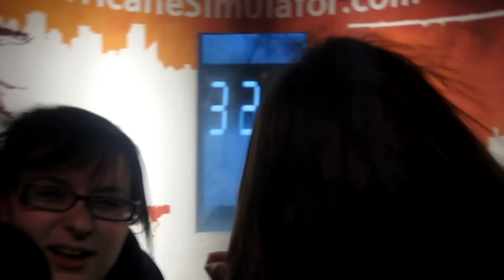Travel & Tourism Niagara Falls Trip - March 29 2011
A day trip to The Niagara Falls, saying funny ass shit & jokes. are voluminous waterfalls on the Niagara River, straddling the international border between the Canadian province of Ontario and the U.S. state of New York. The falls are 17 miles (27 km) north-northwest of Buffalo, New York and 75 miles (121 km) south-southeast of Toronto, Ontario, between the twin cities of Niagara Falls, Ontario, and Niagara Falls, New York. Niagara Falls is composed of two major sections separated by Goat Island: the Horseshoe Falls on the Canadian side and the American Falls on the American side. The smaller Bridal Veil Falls are also located on the American side, separated from the main falls by Luna Island. The international boundary line was originally drawn through Horseshoe Falls in 1819, but the boundary has long been in dispute due to natural erosion and construction. Niagara Falls were formed when glaciers receded at the end of the Wisconsin glaciation (the last ice age), and water from the newly formed Great Lakes carved a path through the Niagara Escarpment en route to the Atlantic Ocean. While not exceptionally high, the Niagara Falls are very wide. More than 6 million cubic feet (168,000 m3) of water falls over the crest line every minute in high flow, and almost 4 million cubic feet (110,000 m3) on average. It is the most powerful waterfall in North America. The Niagara Falls are renowned both for their beauty and as a valuable source of hydroelectric power. Managing the balance between recreational, commercial, and industrial uses has been a challenge for the stewards of the falls since the 19th century. 高登女神　強姦原唱碟搶爆